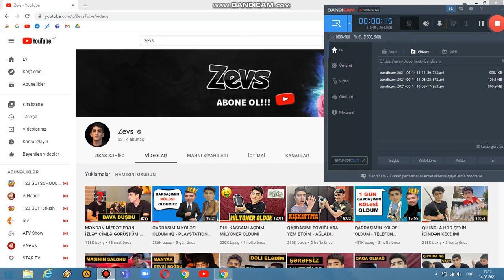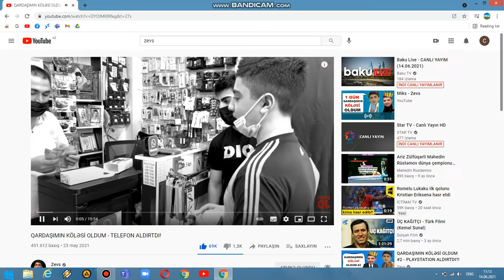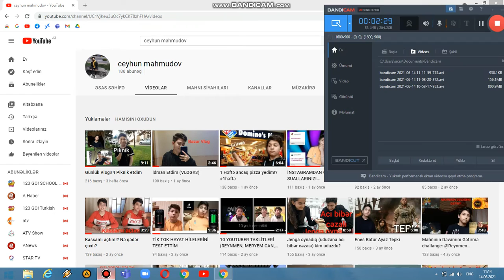YOUTUBEDƏKİ VİDEOLARA BAXDİM